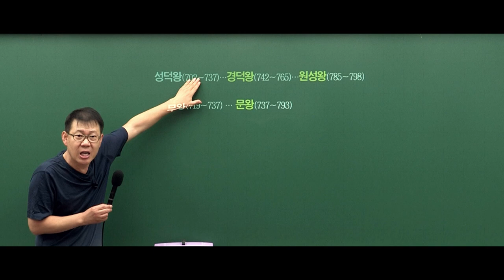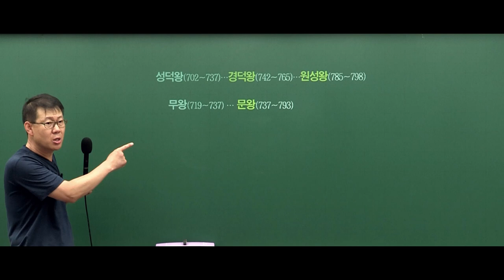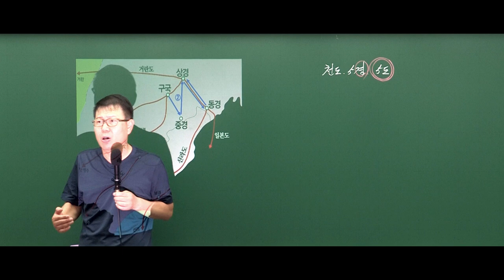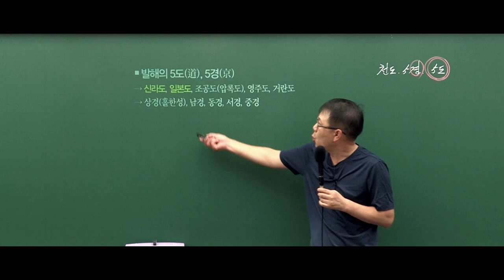[고종훈 한국사] 발해의 천도